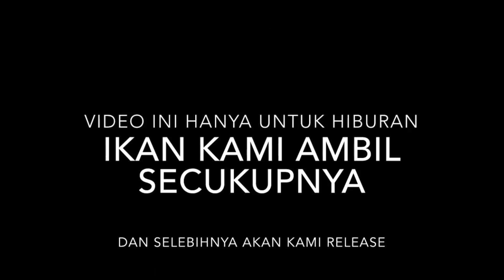SAPI LAUT || vlog mancing (07)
Rod carpenter endless passion 85/36 reel twinpower 14000 xg